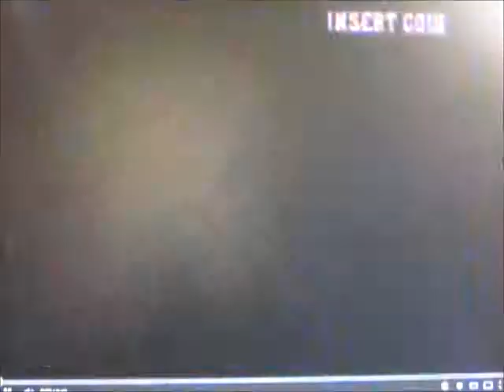Street Fighter II: Hyper Fighting - Chun Li - arcade - ngameplay